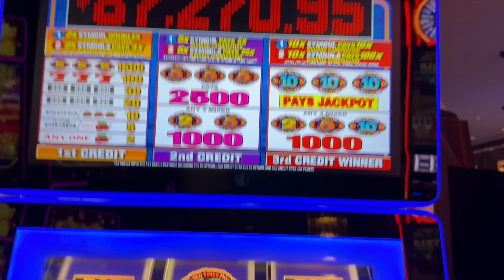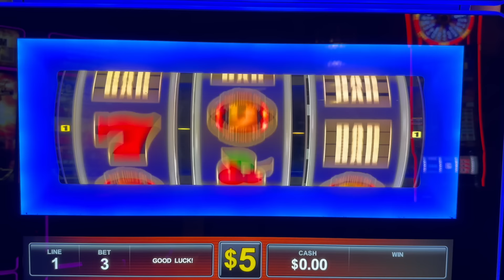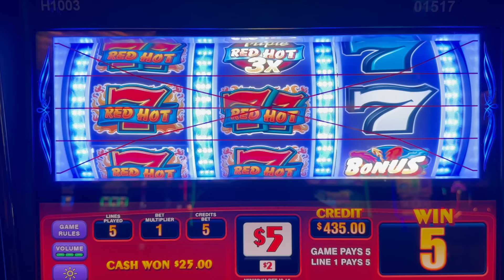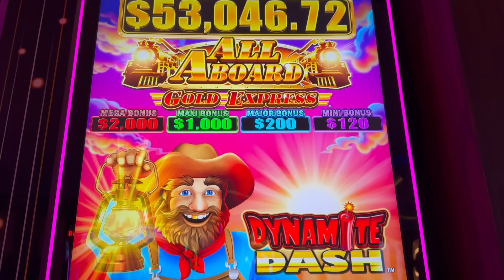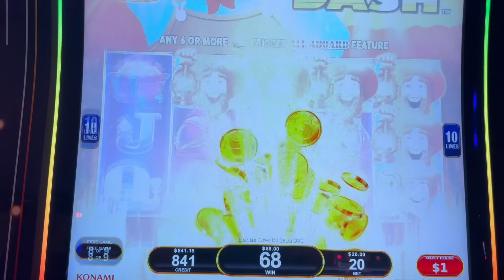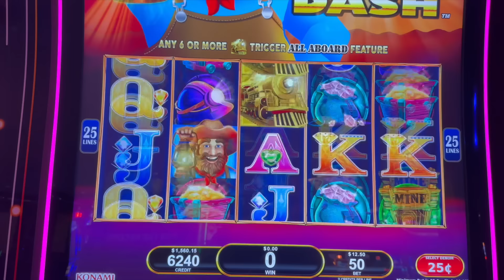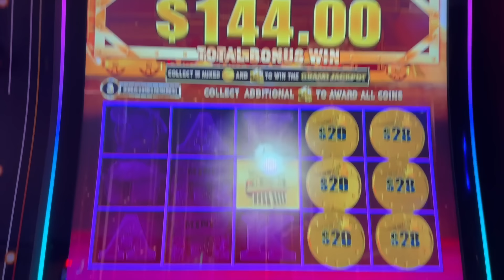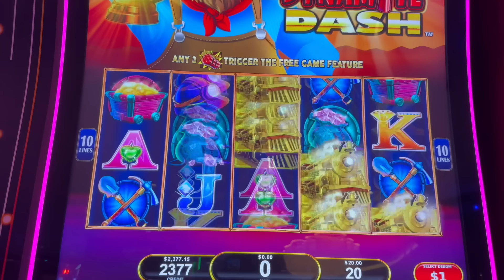Old School Vs New School BATTLE: One Drops A BANGER